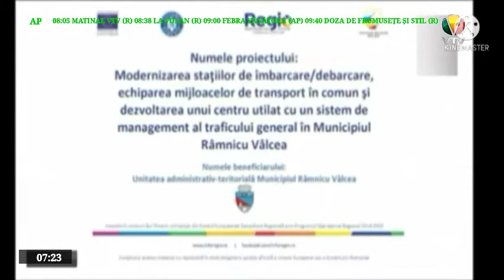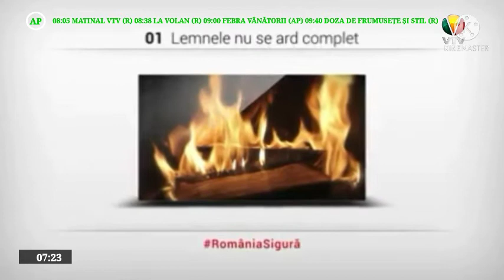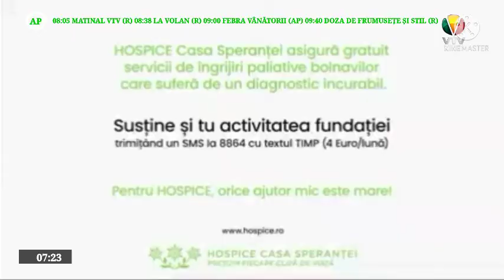VTV Románia | Reklámblokk és társadalmi célú reklámok | 2021. szeptember 25. 07:23 óra